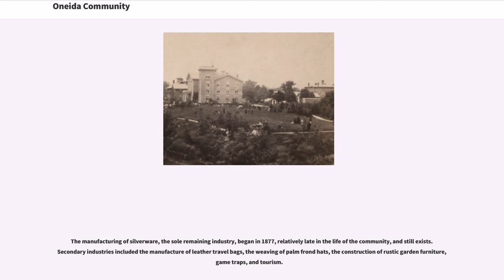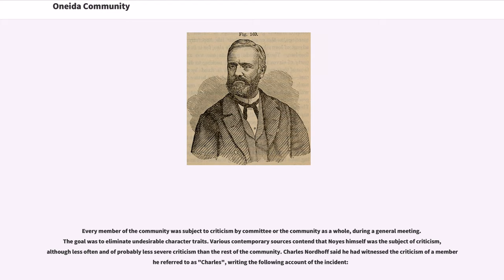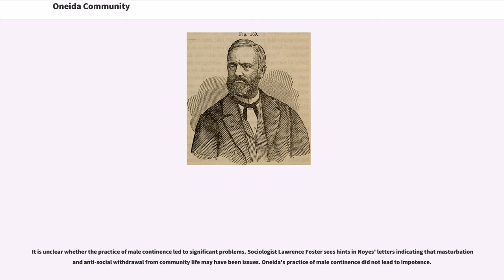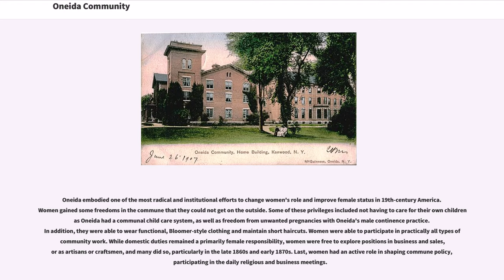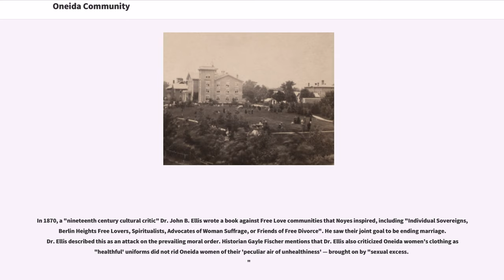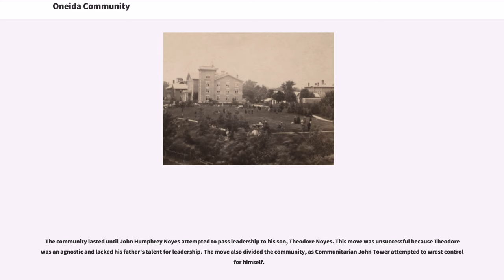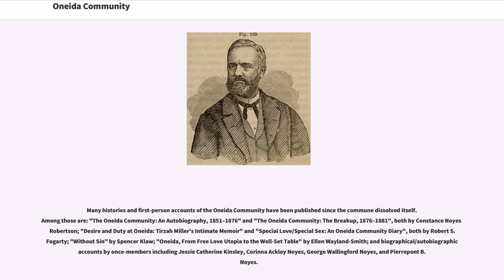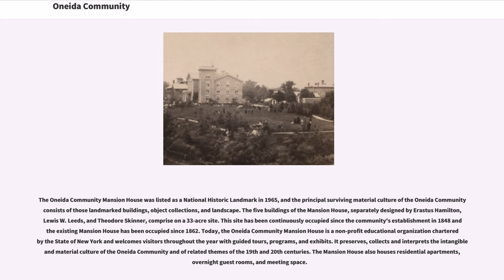Oneida Community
The Oneida Community was a perfectionist religious communal society founded by John Humphrey Noyes in 1848 in Oneida, New York. The community believed that Jesus had already returned in AD 70, making it possible for them to bring about Jesus's millennial kingdom themselves, and be free of sin and perfect in this world, not just in Heaven (a belief called "perfectionism"). The Oneida Community practiced communalism (in the sense of communal property and possessions), complex marriage, male sexual continence, and mutual criticism. There were smaller Noyesian communities in Wallingford, Connecticut; Newark, New Jersey; Putney and Cambridge, Vermont. The community's original 87 members grew to 172 by February 1850, 208 by 1852, and 306 by 1878. The branches were closed in 1854 except for the Wallingford branch, which operated until devastated by a tornado in 1878. The Oneida Community dissolved in 1881, and eventually became the giant silverware company Oneida Limited.

Even though the community only reached a maximum population of about 300, it had a complex bureaucracy of 27 standing committees and 48 administrative sections.

The manufacturing of silverware, the sole remaining industry, began in 1877, relatively late in the life of the community, and still exists. Secondary industries included the manufacture of leather travel bags, the weaving of palm frond hats, the construction of rustic garden furniture, game traps, and tourism.

All community members were expected to work, each according to his or her abilities. Women tended to do many of the domestic duties. Although more skilled jobs tended to remain with an individual member (the financial manager, for example, held his post throughout the life of the community), communi...